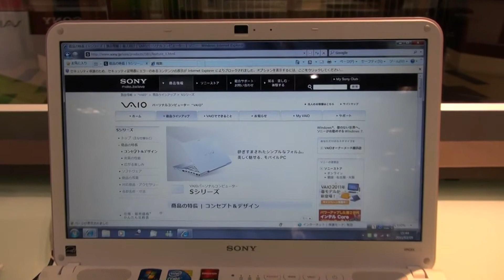VAIO Cシリーズの5色のカラーバリエーション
VAIO Cシリーズのデザインと5色のカラーバリエーション、アクセサリーでのコーディネート。『ソニーストア大阪』　（撮影カメラ：HDR-CX560V）